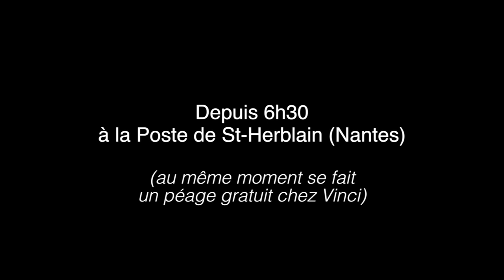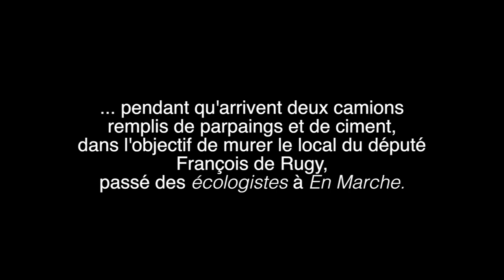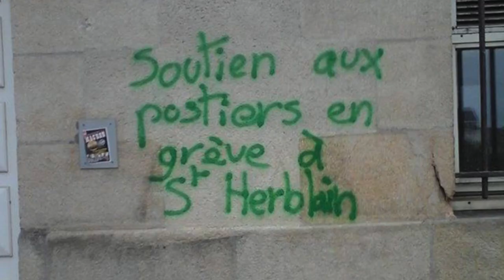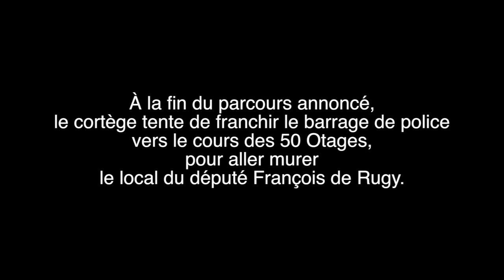Le 21 septembre 2017 à Nantes, une extraordinaire journée de lutte - la suite le 10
Toute cette belle journée de construction d'une force
partagée à Nantes, résumée en cinq minutes trente.

Les postiers en grève... ils ont obtenu de bonnes avancées, et un report de la réorganisation au 6 février, ce qui était l'objectif de cette étape de la lutte :

Pour plus d'infos sur le réseau de ravitaillement en pays nantais :
reseauravitaillementluttes[AT]riseup.net

La suite ce mardi 10 octobre !